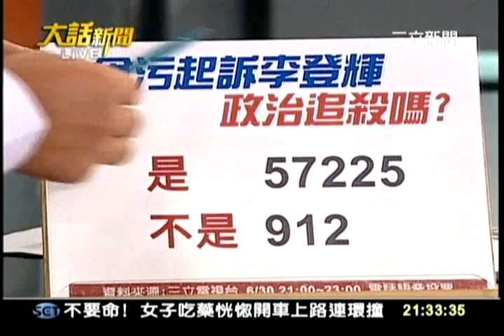20110701大話新聞part4